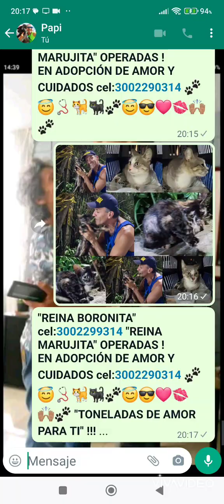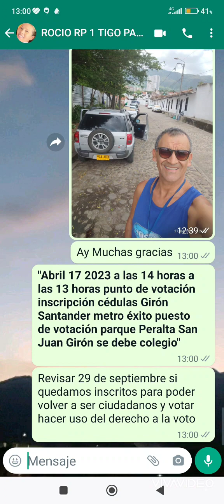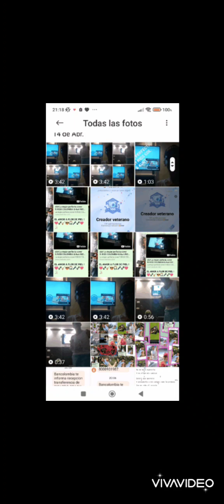eb# Me NIEGO cover ft RIGS COLOMBIA & REIK & OZUNA & WINSI conN & Yandel ESTREMECIENDO EL ALMA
eb#  *"Me NIEGO"* cover ft *RIGS COLOMBIA* & REIK & OZUNA & WINSIN Y YANDEL  🩷🐾😇🙌🏽💃🕺🏽🕺🏽💃🩺🐾🩷😇🙌🏽😎💋🩺 *"ESTREMECIENDO LAS FIBRAS DEL ALMA !!!* *SWING Y SABOR !!!*  Audio de Ricardo Gracia S

 *Jamás descansamos...!!!*

*Más de 16'años  por toda Colombia*
*SALVADOR DE VIDAS*
*Canal  YouTube:*
*ricardovis44*
*"Benny Angelo Fundación RIGS COLOMBIA amor hogar y vida para todas las especies ANIMAL'S HUMAN'S"*